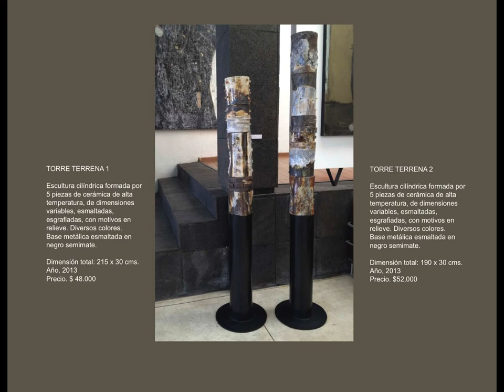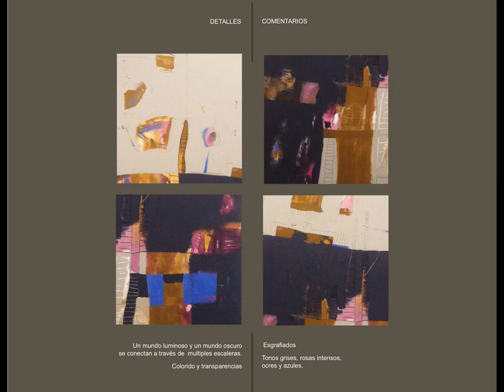Yolanda Cabrera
La obra de Yolanda Cabrera ha recorrido un largo trecho hasta llegar al día de hoy. Desde hace más de 15 años ha desarrollado obra en la cual la experimentación ha sido una constante Experimentar con materiales, técnicas y evolucionar en su forma de expresión.